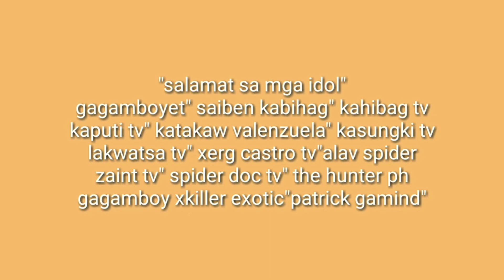Friendly spider fights" mendo usesiro gagamboy w/ kasakmal.. Epic fights... Panoorin nyo bakbakan